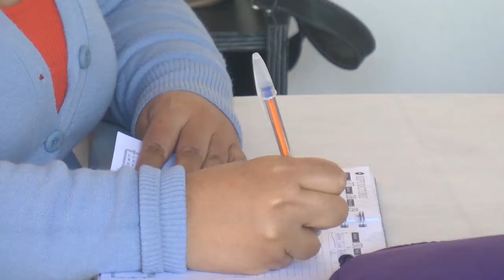La SENAF cuenta con oficina propia en Fernández Oro